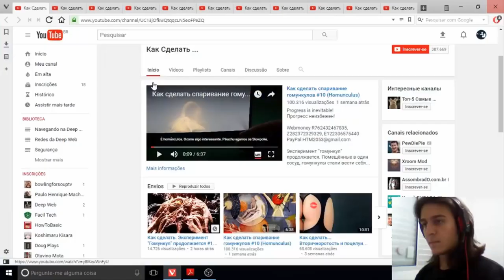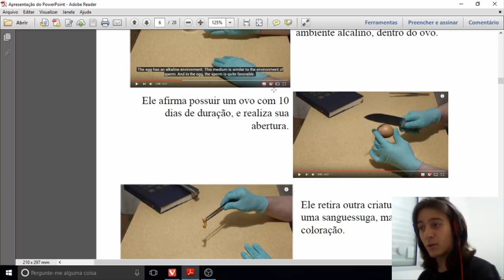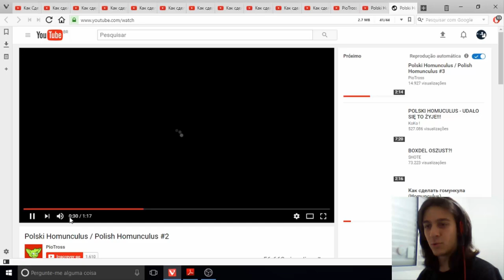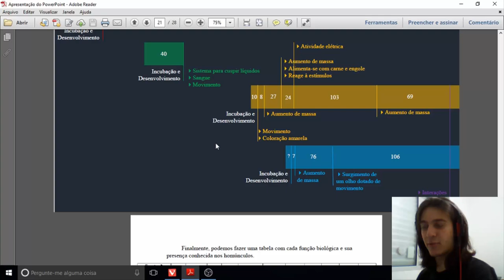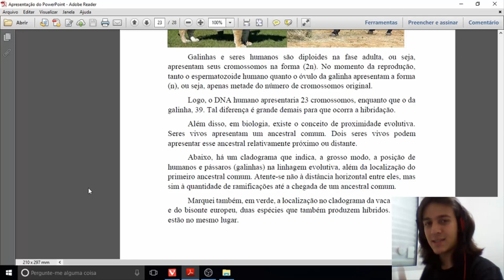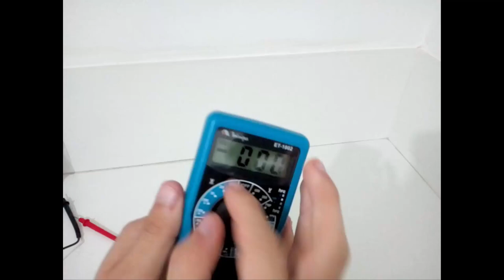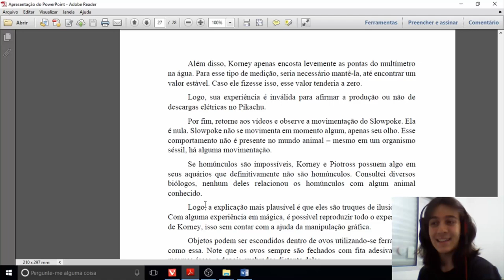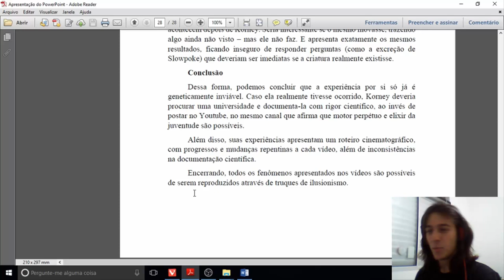Desmistificando: Homúnculo Russo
Seria possível produzir um híbrido a partir da injeção de esperma humano em um ovo de galinha?